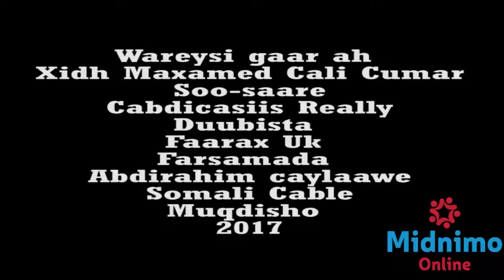Xildhibaan Maxamed Cali oo ka hadlaya mooshinka laga keenay Kheyre